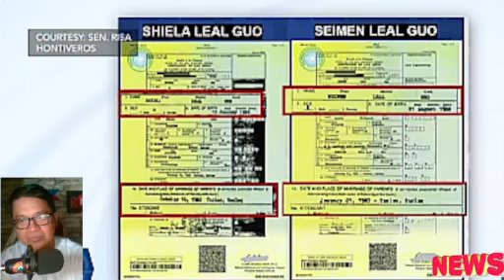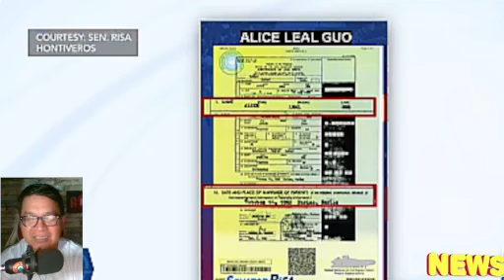WALANG KATOTOHANAN ANG ALEGASYON KAY MAYOR ALICE GUO ANIYA , SA KANYANG LIVE IN PARTNER POGO MANAGER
2. No copyright is claimed and to the extent that material may appear to be infringed, I assert that such alleged infringement is permissible under U.S. and Philippine copyright law. If you believe the material has been used in an unauthorized manner, please contact the poster.
3. This video is not associated with any company or products mentioned in the video.
4. No intention to infringe photos or audio used in this video. I do not own them and no infringement intended..